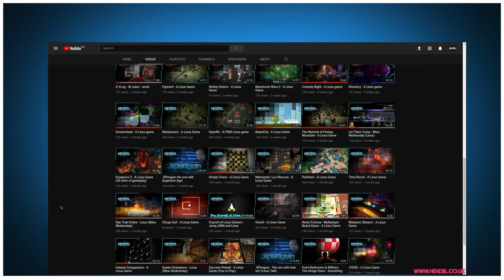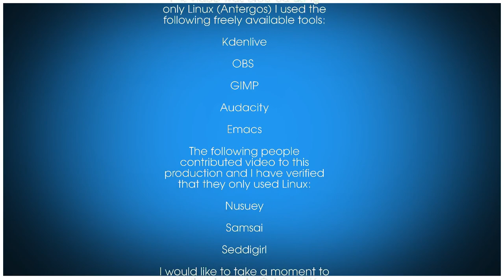The best Linux games of 2017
Top 14 games I played in 2017.

System Specs:
OS: Antergos Linux (all updates done before video recording)
DE: KDE
CPU: I7 3770
RAM: 16GB (Corsair, 1600)
GFX: NVIDIA GTX 970 (NVIDIA Drivers)